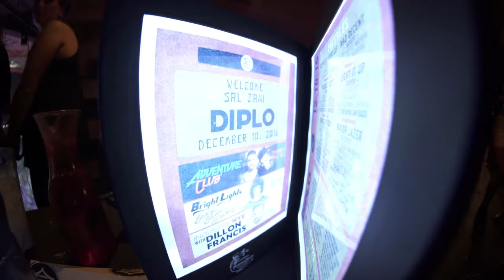DIPLO at Shrine Foxwoods 12.10.16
DIPLO live at Shrine Foxwoods in Mashantucket, CT
12.10.16